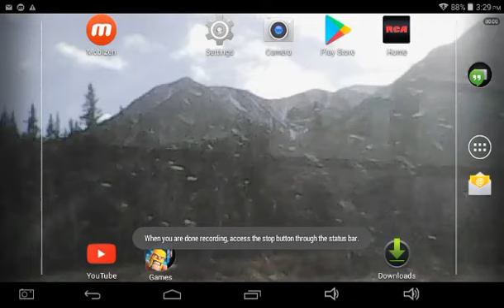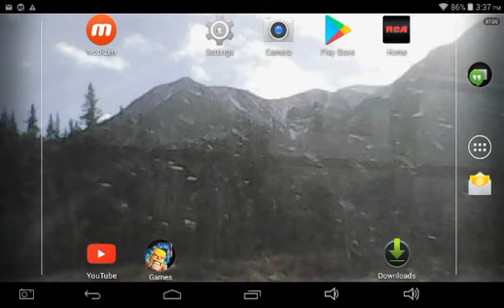Clash of clans | Attack!